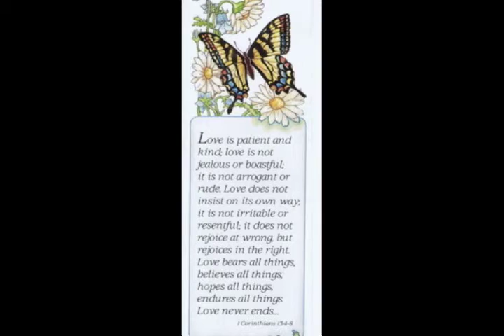JOHN KLEMMER SMOOTH JAZZ "LOVE" [I CORINTHIANS] NARRATION & MUSIC "TOUCH" CD OUTTAKE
ALL JOHN KLEMMER CDS & DIGITAL AVAILABLE AT
AMAZON.COM
& All Other CD & Digital Music Stores & Sites

TOUCH MGMT. WOULD LIKE TO THANK ALL JOHN KLEMMER'S FANS FOR SUBMITTING VIDEOS!